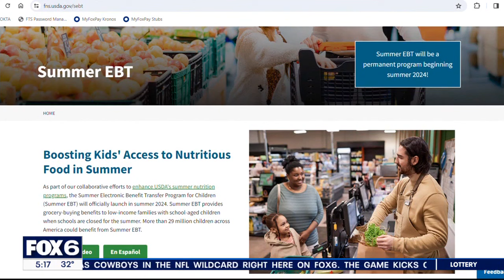Feeding Wisconsin children; new EBT program seeks to help | FOX6 News Milwaukee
Feeding America Eastern Wisconsin said it has seen the largest increase in childhood hunger within the last year. A new program hopes to change that.